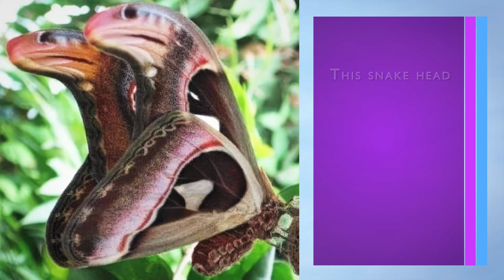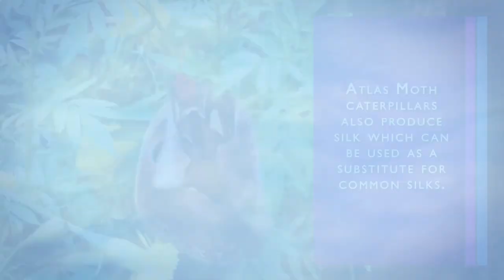A Moth with a Snake's Head look? - Atlas Moth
Atlas Moth - Snake's Head Moth.
1. This is one of the largest moths in the world in terms of wing surface area & size and its called ATLAS MOTH.
2. Its huge wing area resembles a snake, which is why it is sometimes known as the "Snake's Head Moth" in Cantonese.
3. This snake head appearance is for scaring off attackers. It even slowly moves its wings to mimic a snake to drive away potential attackers.
4. They are found throughout Asia and its massive wingspan which is about 10 inches, is wider than a human hand.
5. Adult Atlas Moths don't eat because they don't even have fully formed mouths & they live on the reserves they store as caterpillars.
6. Atlas Moths lives only for a couple of weeks. They try to remain as still as possible to save their energy for mating.
7. Atlas Moth caterpillars also produce silk which can be used as a substitute for common silks.

== CREDITS ==

Bernard Spragg. NZ

robin s das

J.A.A.S

yayan sudia

KBSvideosiuzetai

ENJ And Co

Images / Videos are used under Creative Commons Licenses

0:00 Intro
0:21 Atlas Moths / Snake's head Moths
0:44 A Threat to Predators
1:00 Their huge Size
1:12 They dont eat
1:28 Their short Life
1:44 Their Silk